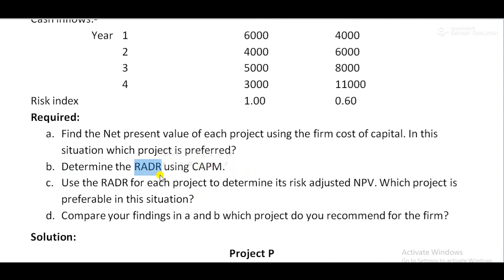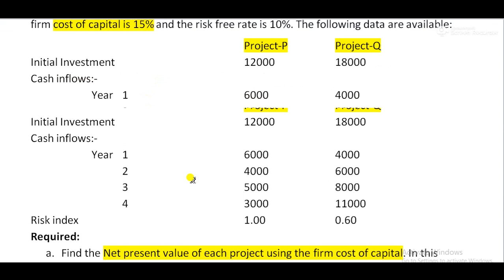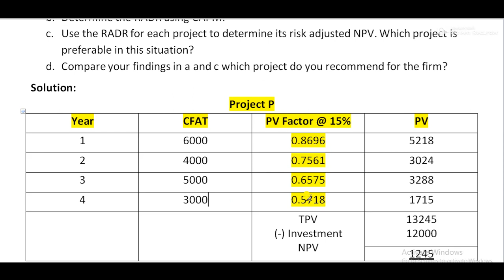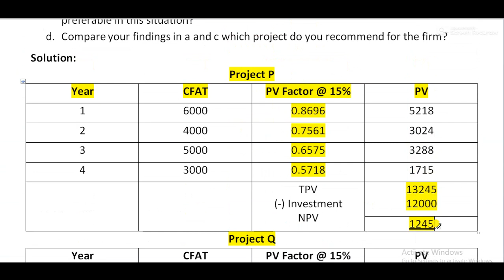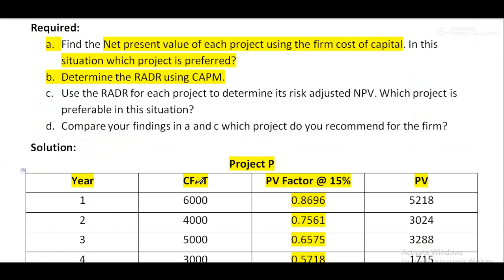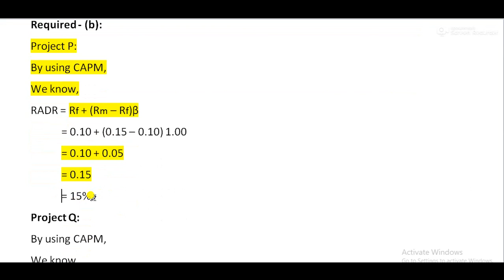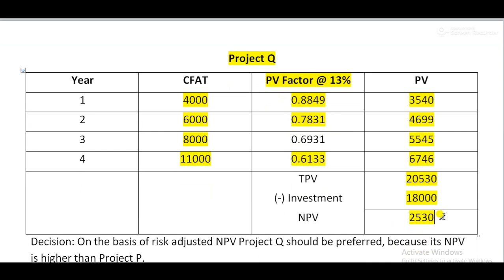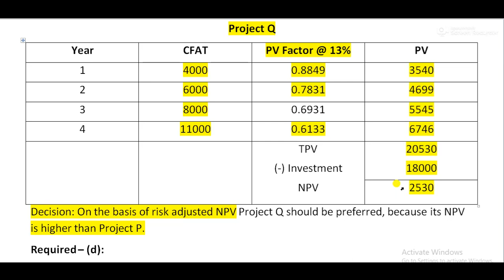NU BBA (Hons)-2017 Financial Management Chapter 2: Capital Budgeting and Risk Analysis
জাতীয় বিশ্ববিদ্যালয়ের বিবিএ অনার্স তৃতীয় বর্ষের হিসাববিজ্ঞান বিভাগের Financial Management বইয়ের দ্বিতীয় অধ্যায় Capital Budgeting and Risk Analysis অধ্যায় হতে আসা ২০১৭ সালে আসা অংকের সমাধান।
অত্যন্ত সহজভাবে অংকটি সমাধান করা হয়েছে।